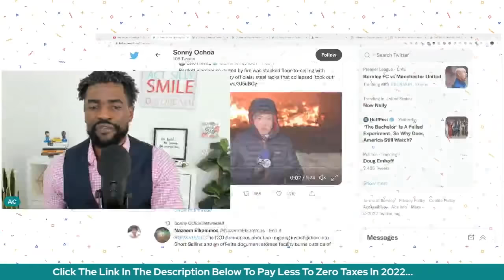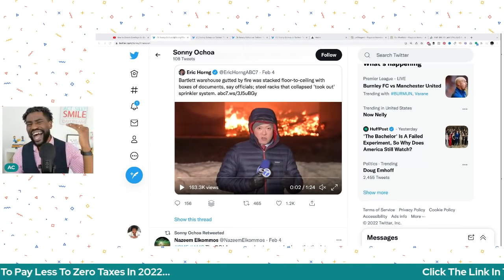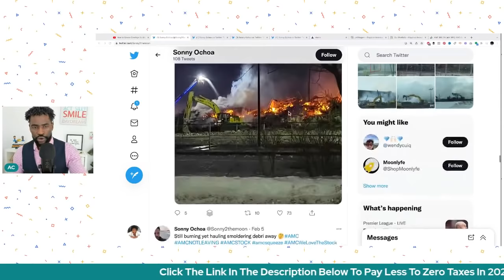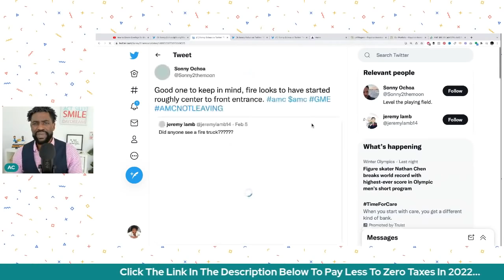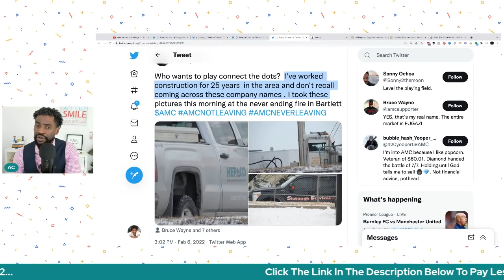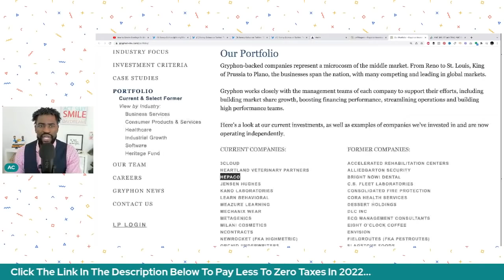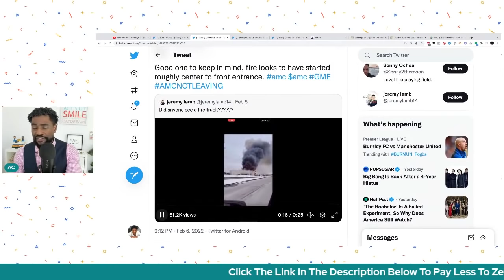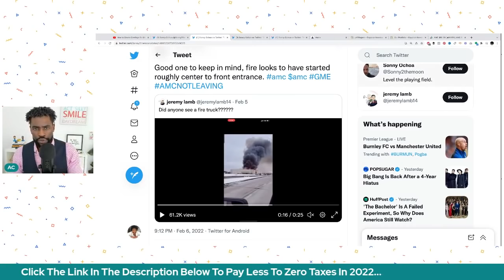AMC Stock - New Shocking Revelations...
AMC Stock rebounded today gaining a bit more than 10% on a session marked by Us Markets closing on a high note as well.

In this video I share with you some new shocking revelations on how big AMC stock could possibly be when it comes to the short squeeze.